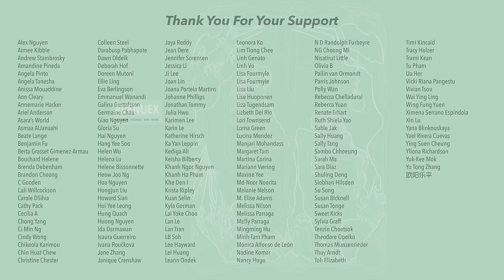Wang Yibo's Actor Switch is FINALLY Flipped ON! - War of Faith [CC]